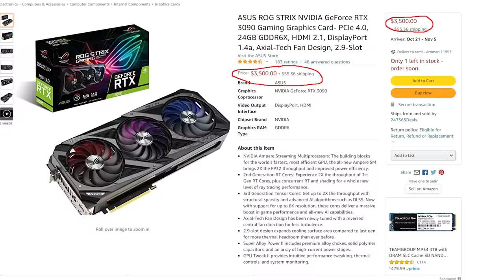سويت مزاد بالمقر وبعت اغراضي 💔😳!! (صدمتهم بالاسعار 🔥😂!)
مونتاج:
سناب :
a7med.mq